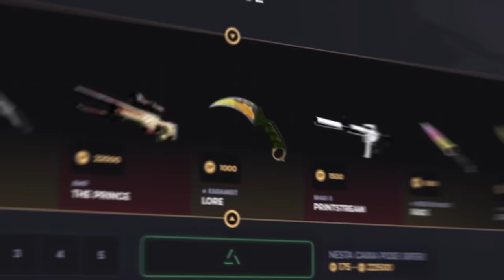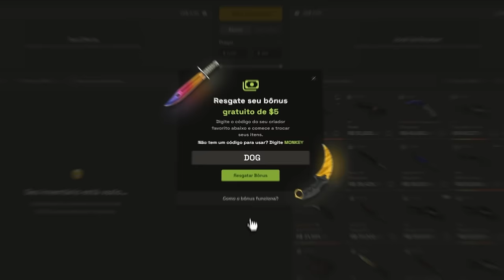Donk, não precisa chorar... (A MELHOR MD3 DA HISTÓRIA do CS 2)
• Cupom DOG: 10% bonus + 0,50 de graça :)

Donk, a maior revelação do CS 2, foi eliminado no Major Copenhagen, em uma partida épica de MD3 entre a Faze vs Spirit.